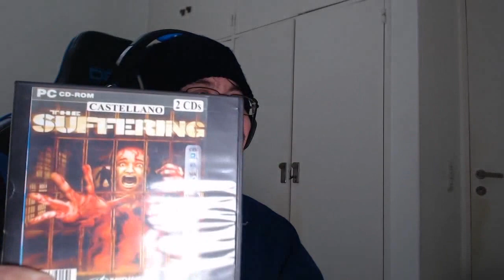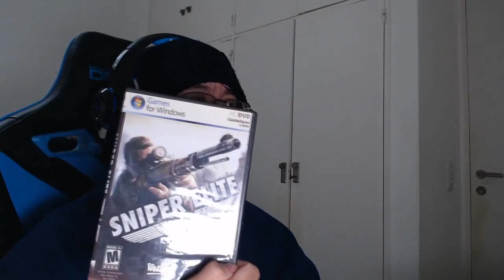Hablando un rato | Video Random